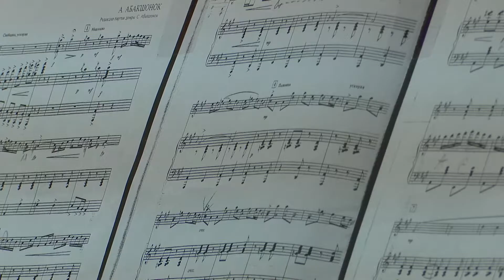Программа "АРТ Life". 23 января 2020г